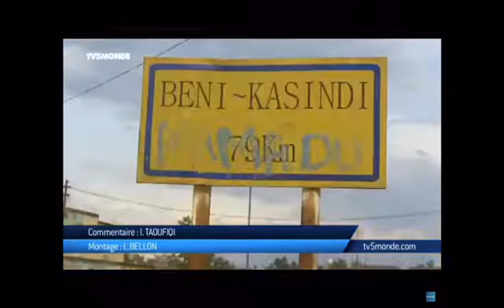RD CONGO PROTEST A BÉNI APRÈS DES ATTAQUE MEURTRIERE DE KABILA.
Video from Riddy